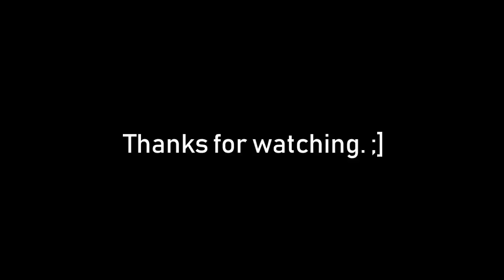Dr Dude, 31 million, 5/8/18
Me just barely beating my high score on one of my favorite tables (repetitious music notwithstanding), as well as getting a few viewers whom English seemed to be their second language (fluent in gibberish?).